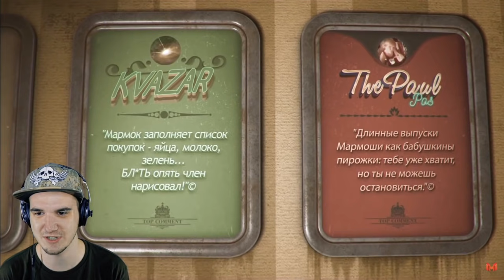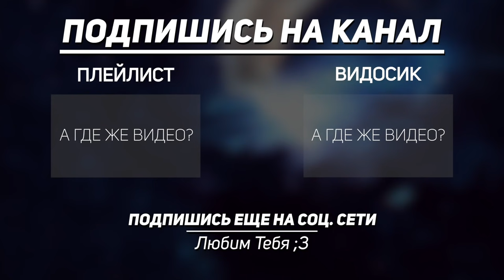Мармок ► #31 CS: GO - Обидный промах ( Marmok ) | Реакция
Мармок #31 CS: GO - Обидный промах ( Marmok )
КС ГО